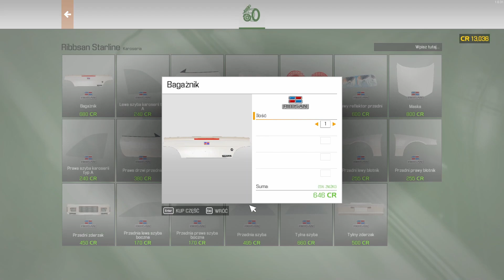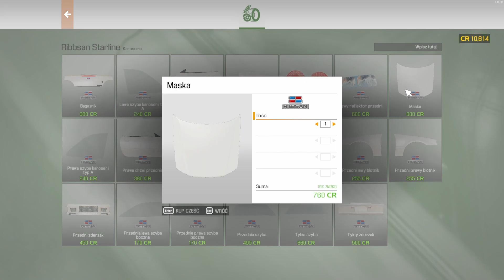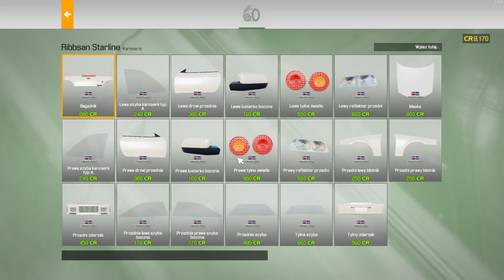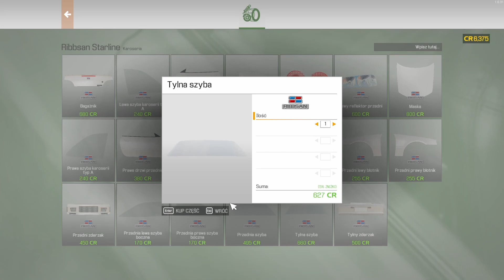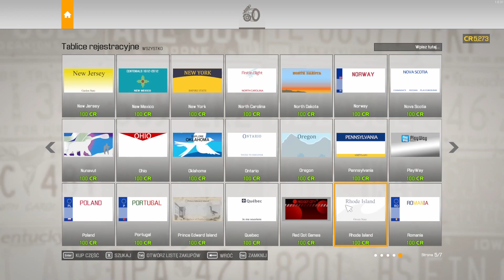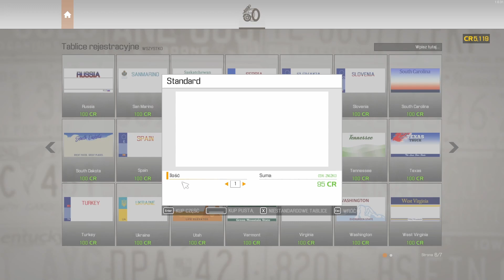Car Mechanic Simulator 2021 #13 - Trzy Auta na Placu.. Jaguar E-Type.. Drużyna A - DLC - PL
DLC: Aston Martin / China / Electric Car / Jaguar / Land Rover / Lotus / Mazda / Nissan / Pagani Remastered / Porsche Remastered